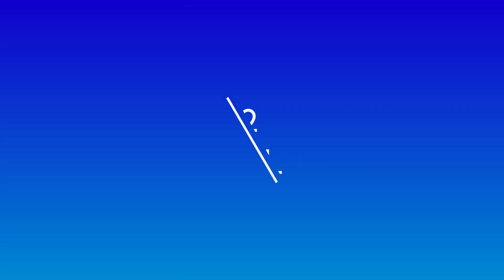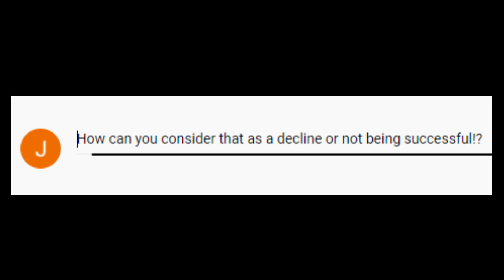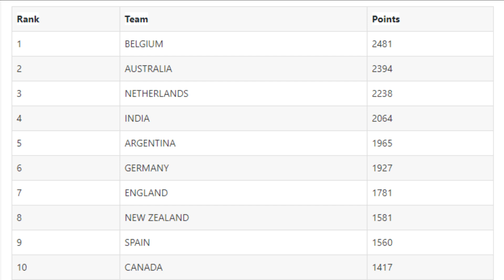Hockey India | The Rise And Fall...And Rise Again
India is possibly the one of the biggest names in field hockey and for most of the early to late 1900’s they where the greatest team in the world, but that all changed after their gold medal win at the 1980 Olympics as the team declined over the next three decades, with the team failing to win a medal at the Olympics or World Cup.

In this video I will be taking an in depth look at the rise of the Indian National hockey team, through their thirty year fall and then their great rise in the last couple of years.

Content in this video:
00:00 - Intro
00:40 - The Rise
01:33 - The Fall
02:26 - The Rise...Again
04:07 - Outro